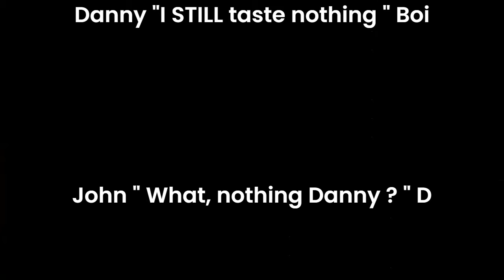Grozet Gooseberry Ale 5% - Williams Bros.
Boom or bust on sour... lets see what the boys found.